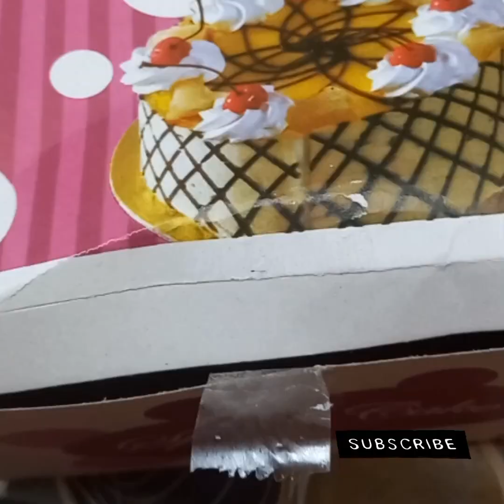Celebrating 18 years of love & Togetherness....